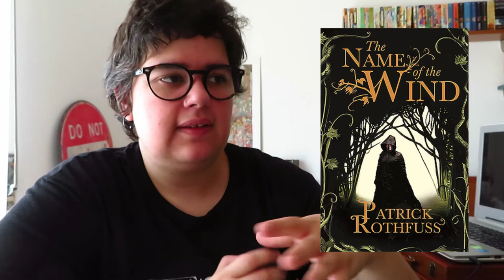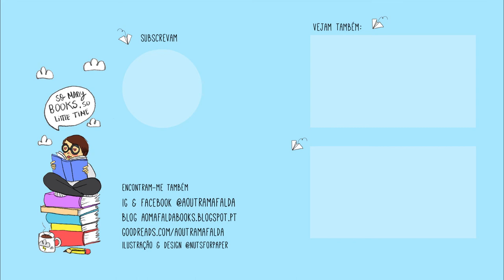Conversas e Diário de Leituras Agosto 2020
- The Name of the Wind de Patrick Rothfuss
- Maskerade de Terry Pratchett
- Wizard and Glass de Stephen King